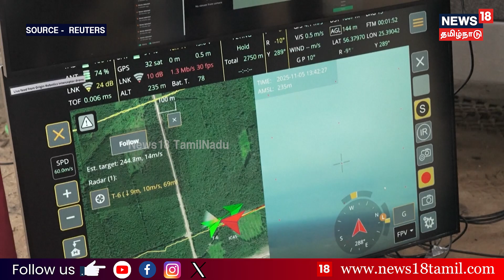"EU Drone Wall செயல்பாட்டில் | Latvian Drone Interceptor Technology Explained" | 4K | N18G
ஐரோப்பிய ஒன்றியத்தின் Drone Wall திட்டம் தற்போது செயல்பாட்டில் உள்ளது.
Latvian நிறுவனம் உருவாக்கிய Drone Interceptor தொழில்நுட்பம் எப்படி வேலை செய்கிறது?
இந்த வீடியோவில், எல்லை பாதுகாப்பில் ட்ரோன் தடுப்பு முறைகள் பற்றிய விரிவான விளக்கம்.
பாதுகாப்பு தொழில்நுட்பத்தில் புதிய முன்னேற்றங்கள் மற்றும் எதிர்கால பயன்பாடுகள்.
ட்ரோன் பாதுகாப்பு உலகில் EU எடுத்து வரும் முக்கியமான நடவடிக்கைகள் பற்றி அறியுங்கள்.

The EU Drone Wall project is now active, showcasing advanced border security measures.
Latvian company demonstrates cutting-edge drone interceptor capabilities in action.
Learn how drone interception technology works and its role in modern defense systems.
This video explains the future of drone security and anti-drone strategies in Europe.
Discover why EU is investing heavily in drone defense for border protection.